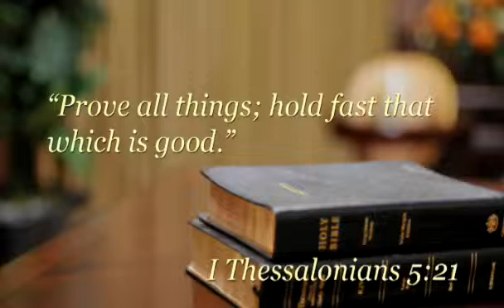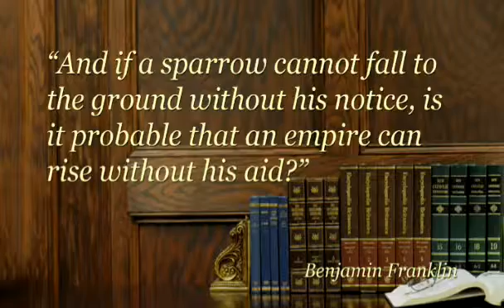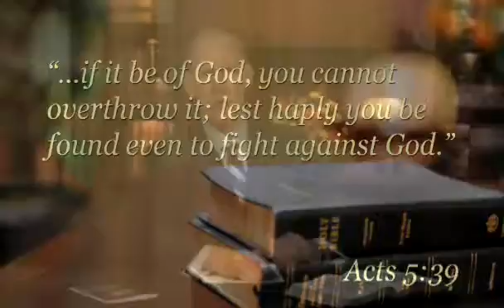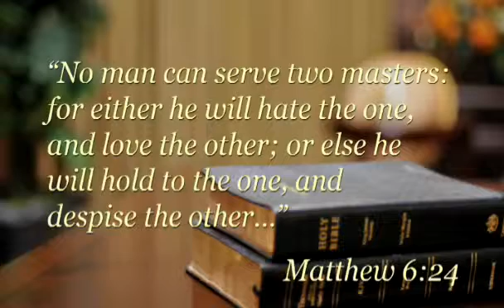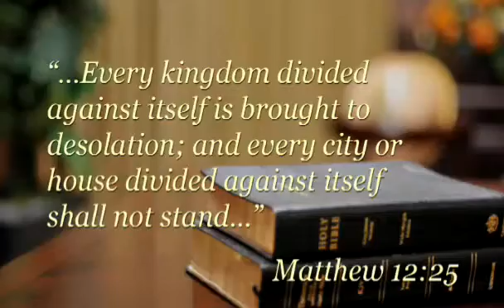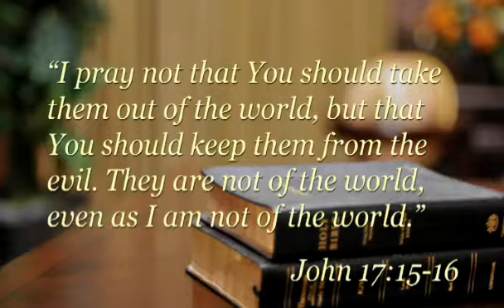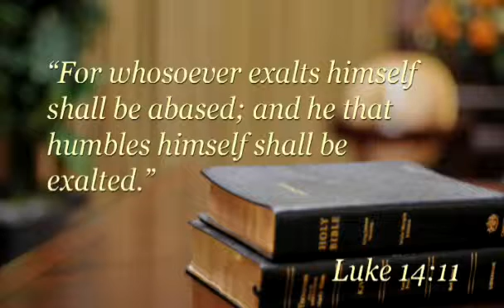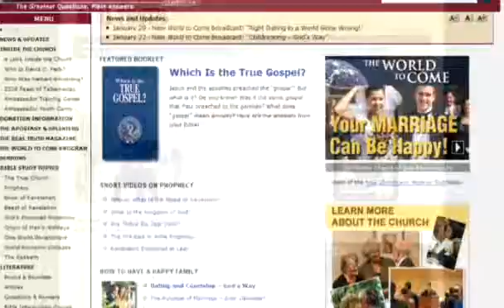Should Christians participate in politics?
David C. Pack. part one